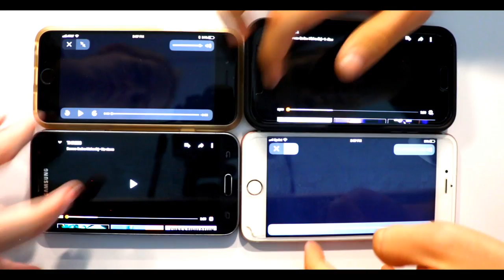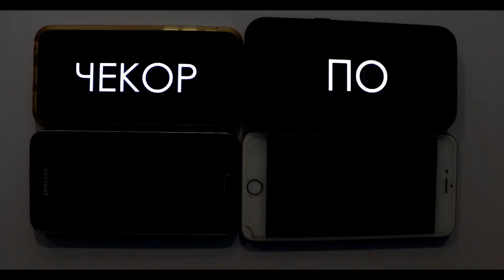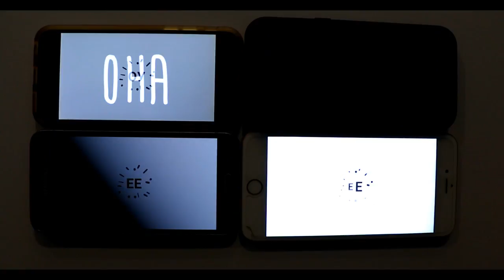Josif Ristovski - Eksperiment feat. Traker (Official Lyrics Video 2017)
Video Production Company: Borneo Sedeu Nishevikj (BonnoTV)
Director- Borneo Sedeu Nishevikj
Editor- Borneo Sedeu Nishevikj
Song Producer: Andrej Traker Trajkovski
Mix&Master: Andrej Traker Trajkovski